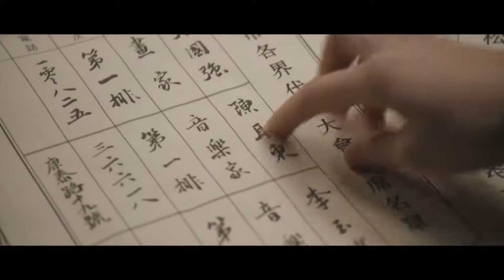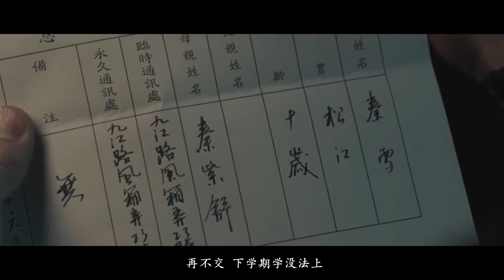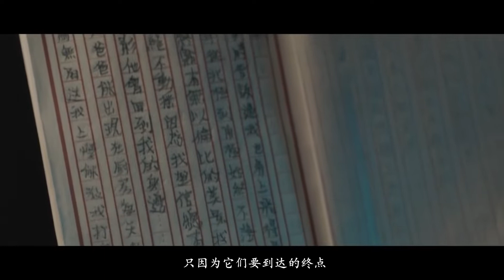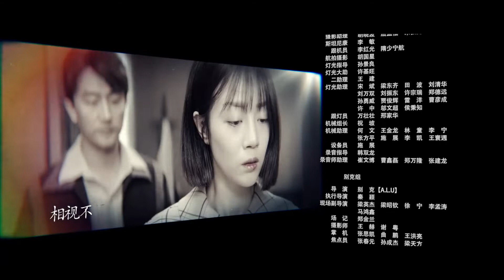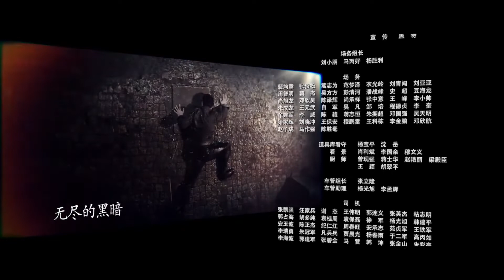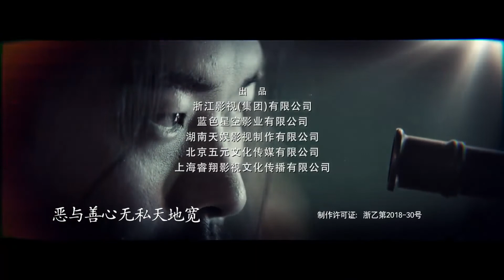【谍战精品】《暗夜狙击》第13集｜ 黄轩陈赫精英杀手为信仰进行惊心动魄的狙击较量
导演：五百、别克
主演：黄轩、陈赫、杨采钰、李溪芮
《暗夜狙击》讲述了苏文谦和池铁城两名曾经并肩作战、配合无间的王牌狙击手搭档，由于信仰的分歧而走上对立面，在一次次生死对决和信仰交锋中，最终走向不同命运的故事。1949年春，为破获国民党暗杀小组，争取国民党某兵团起义，松江市公安局专案组启用隐匿在民间的狙击高手苏文谦担任顾问，对抗保密局派出的一号杀手池铁城。苏文谦曾是活跃在抗日战场上的民间爱国人士，他曾与池铁城搭档多年。在与专案组成员一次次同生共死的考验中，曾发誓不再拿枪的苏文谦真正认识到了共产党才是中国的希望与未来，真心实意站到了人民一边，也重新找回了持枪的理由，决心不惜一切，挫败暗杀阴谋；两个第一流的狙击高手因此展开了一系列斗智斗勇、惊心动魄的狙击较量。最终，正义终于战胜了邪恶，苏文谦击败了过去一直水平高于自己的池铁城，专案组也彻底粉碎了敌人的暗杀阴谋